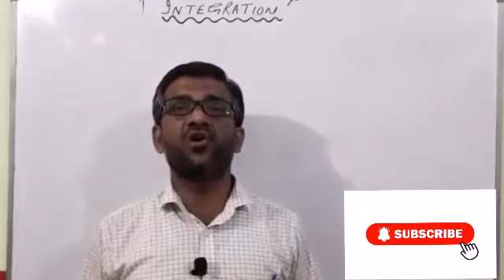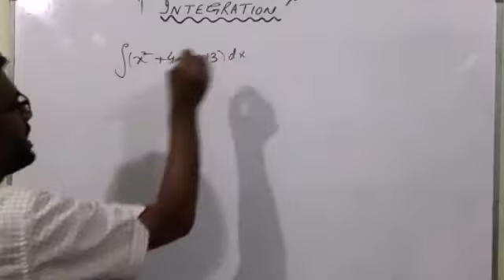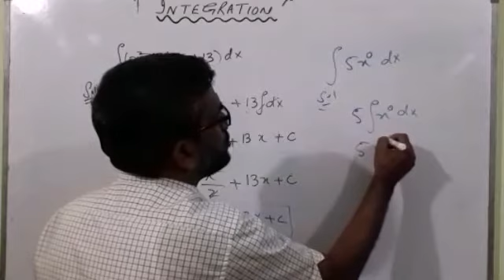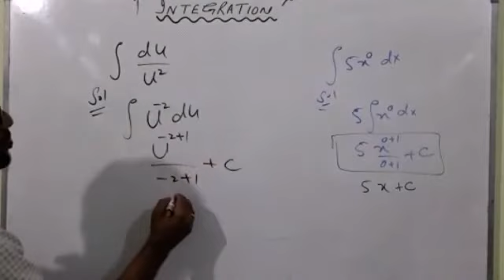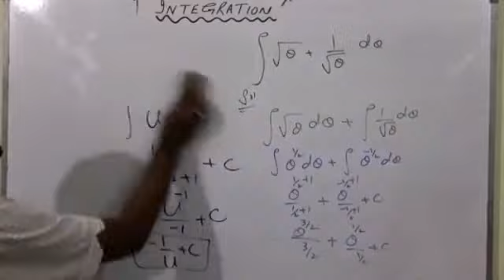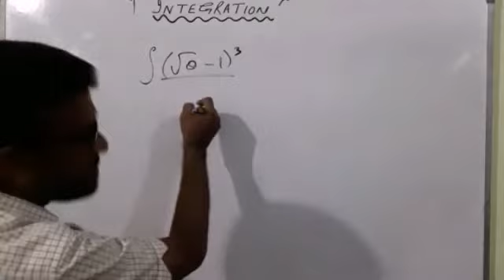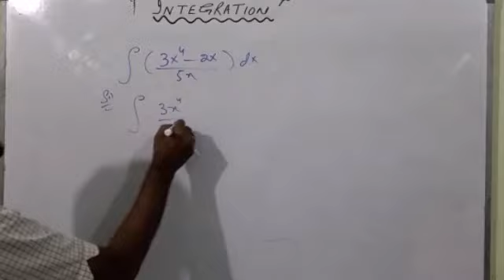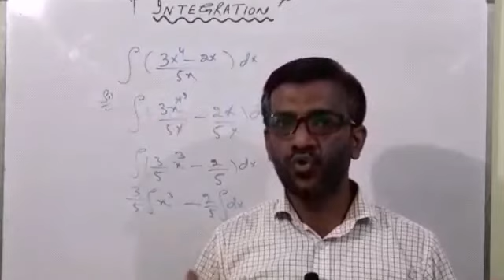Integration class 12 |Antiderivatives|Thought Amir Hussain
topic class 12, calculus